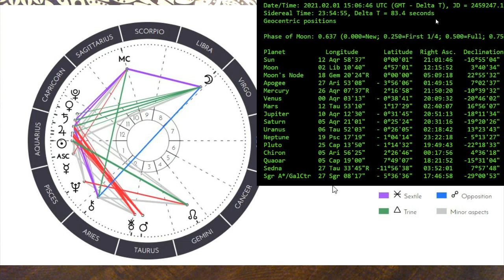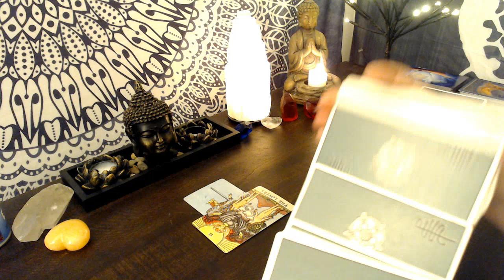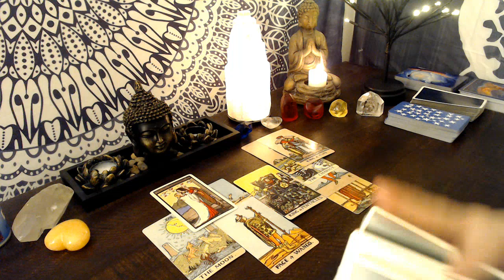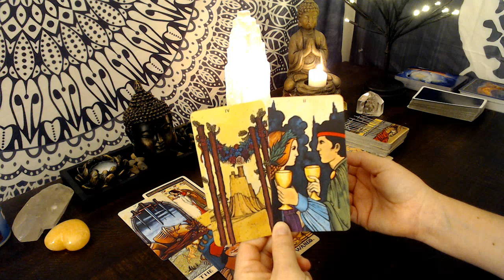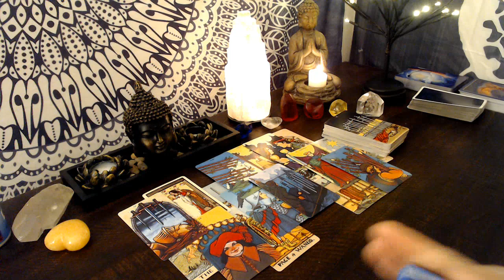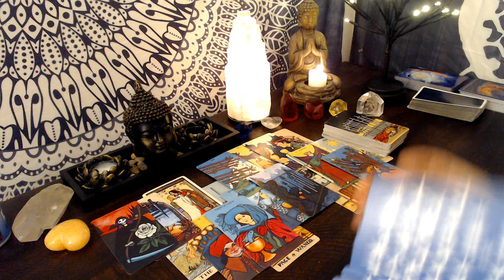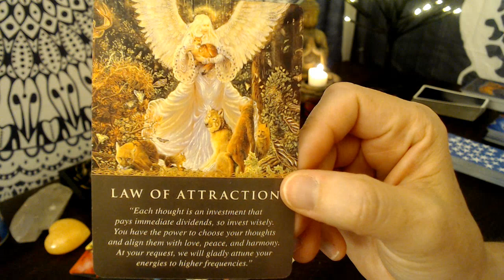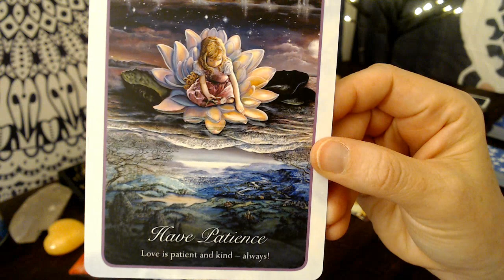Aries Daily - New Love or Career Offer